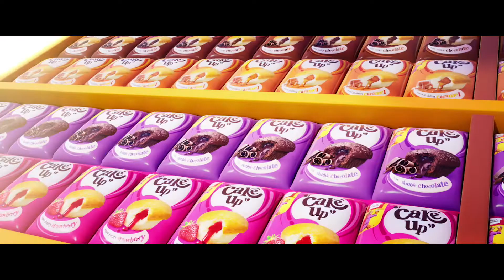CakeUp Wonderland 95sec Produced by BIONIC FILMS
EBM brings an animated short film that showcases the beautiful bond between a father and son in a world of Cake Up.

Client: EBM

Animation House: Tiny Giants